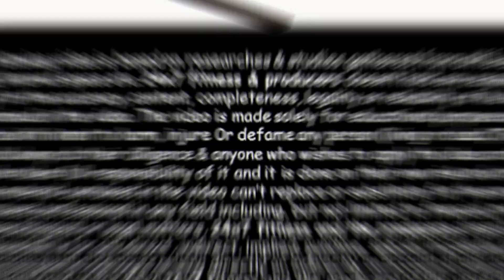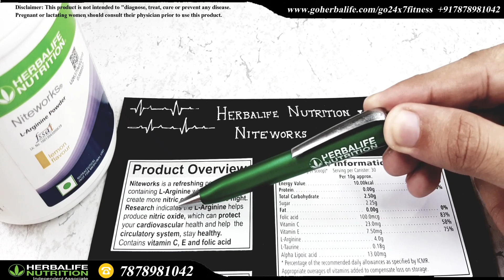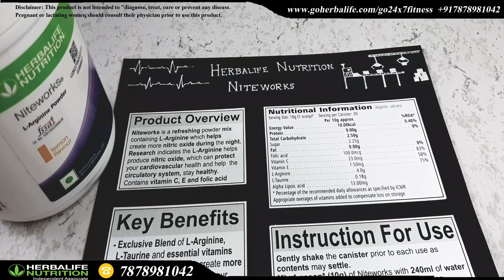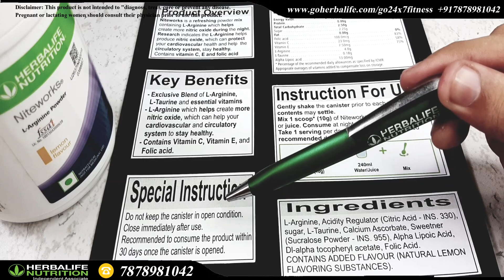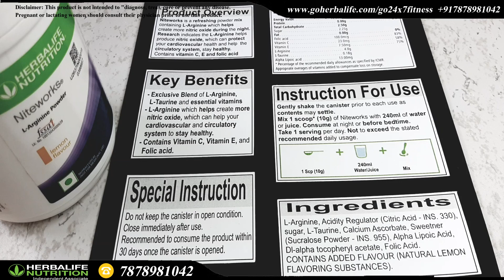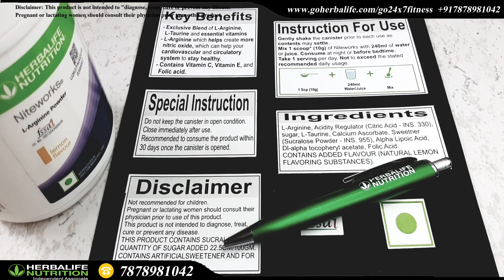Herbalife Niteworks की विवरण, सामग्री, फायदे, उपयोग ...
Whether you're a CEO, a yoga instructor or a stay-at-home mom, you'll love Niteworks. This refreshing powder mix contains L-Arginine which helps your body create more nitric oxide at night. Nitric oxide supports your cardiovascular health & helps your circulatory system stay healthy.

★★Herbalife Niteworks — Reasons to choose★★

- Exclusive Blend of L-Arginine, L-Taurine and essential vitamins
- L-Arginine which helps create more nitric oxide, which can help
  your cardiovascular and circulatory system to stay healthy.
- Contains Vitamin C, E, and Folic acid.

Reference -

Product Info. Guide

The presenter is an Independent Associate of Herbalife Nutrition,
Contents of the video are personal to presenter. Herbalife shall neither be
responsible nor liable for any of the contents of the video made by any
Independent Associate in any manner whatsoever.

This video is only for general information and not intended to be a substitute for the advice of a qualified and registered medical practitioner or a recommendation for any treatment plan.

THIS PRODUCT IS NOT INTENDED TO DIAGNOSE, TREAT, CURE OR PREVENTS ANY DISEASES. PREGNANT OR LACTATING WOMEN SHOULD CONSULT  THEIR PHYSICIAN PRIOR TO USE THIS PRODUCT. NOT FOR MEDICINAL USE. NOT RECOMMENDED FOR CHILDREN